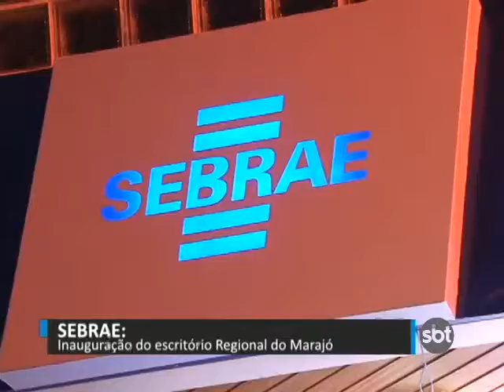Sebrae inaugura agencia em Breves no Marajó | Arquivo